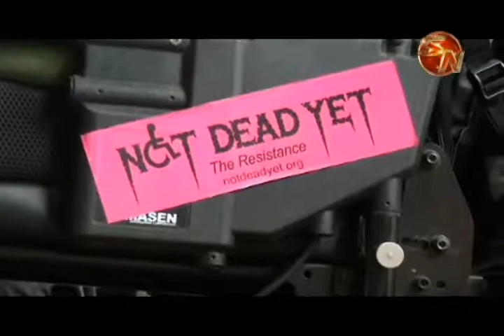Personas con discapacidad se preparan para el Encuentro Nacional